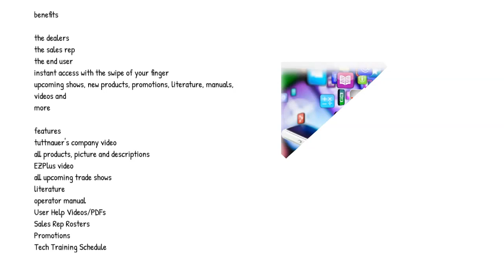Tuttnauer sterilizer Tuttnauer Mobile App [USA/Canada]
sterilizer questions answered

Tuttnauer sterilizer
Tuttnauer Mobile App [USA/Canada]

avaliable on APP store and google play

benefits

the dealers
the sales rep
the end user
instant access with the swipe of your finger
upcoming shows, new products, promotions, literature, manuals,
videos and
more

features
tuttnauer's company video
all products, picture and descriptions
EZPlus video
all upcoming trade shows
literature
operator manual
User Help Videos/PDFs
Sales Rep Rosters
Promotions
Tech Training Schedule